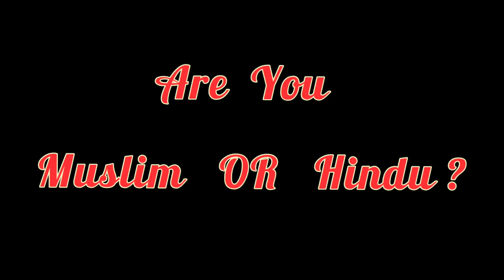Hindu Girl VS Muslim Girl || dress👗,heel👠, car🛻, home🏘️...